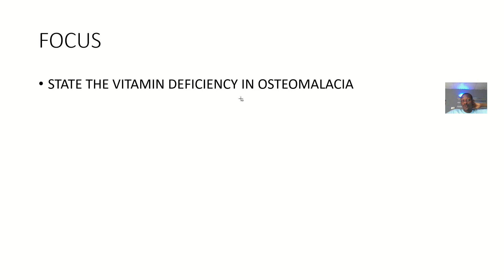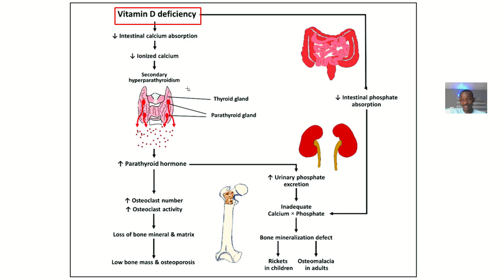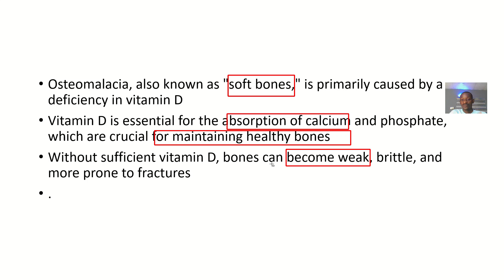What is the Vitamin Deficiency in Osteomalacia (Vitamin D Deficiency)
Osteomalacia is primarily caused by a deficiency in vitamin D. This vitamin is essential for calcium and phosphate absorption, crucial for maintaining healthy bones. Without enough vitamin D, bones become soft and weak, leading to pain and increased risk of fractures.

Would you like to delve into the symptoms or treatment options for osteomalacia?